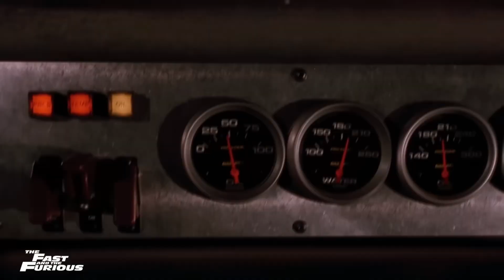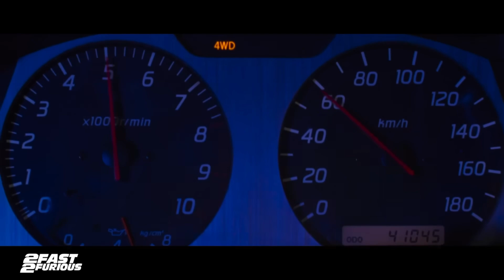Snap! - Rhythm is a Dancer (Remix) FAST AND FURIOUS "PAUL WALKER"